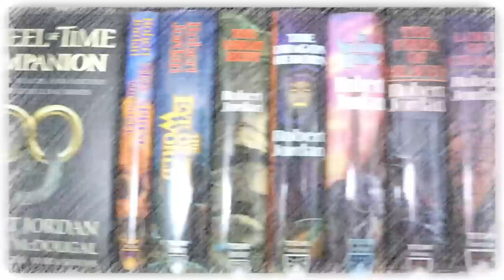The Good & The Bad: The Licanius Trilogy by James Islington (Spoiler-Free)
Mike talks about the good parts and the not so good parts of the ambitious debut by James Islington; the Licanius trilogy.

(physical) (digital) (audio)

Mike K.
15201 Mason Rd
Suite 169

0:00 Introduction
0:32 Background Info & Spoiler Warning
3:24 The Good
10:33 The Bad
16:40 Why You Should Read It